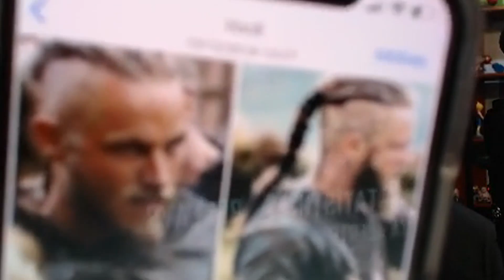SKIPNHO ASSUSTADO ! - MELHORES MOMENTOS SKIPNHO #8